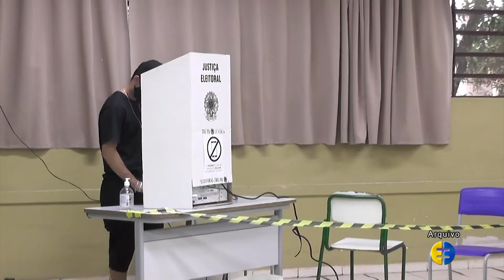TSE VOLTA A PROIBIR USO DE CELULARES EM CABINE DE VOTAÇÃO 31.08.22